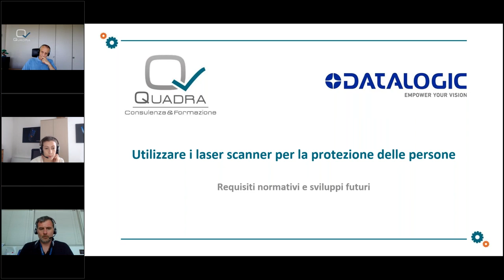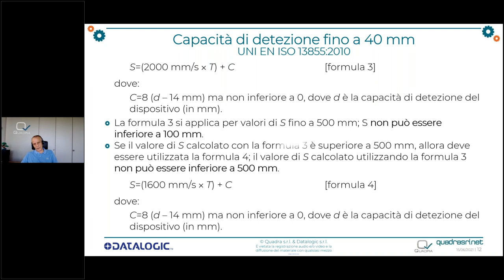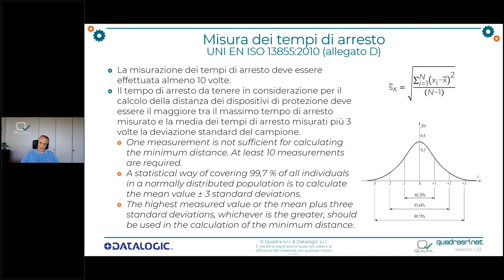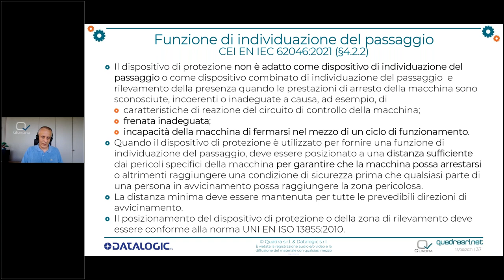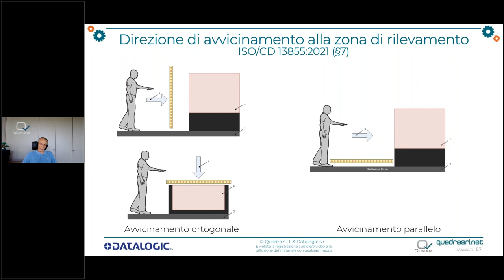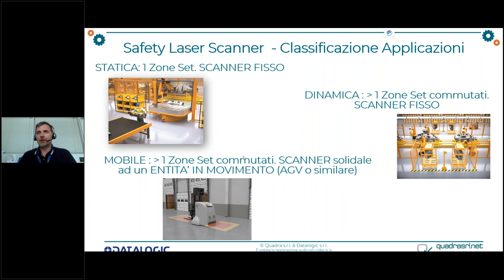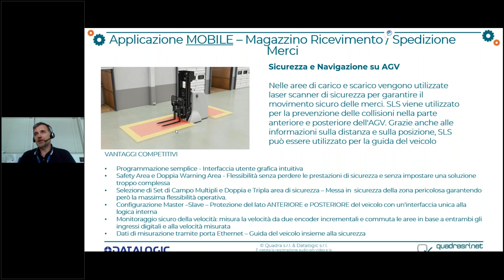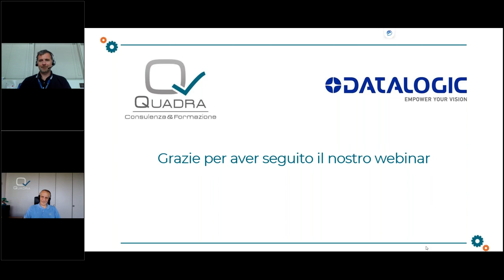Webinar "I laser scanner per la protezione delle persone"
Questo video è la registrazione del nuovo WEBINAR con Datalogic Srl “Utilizzare i laser scanner per la protezione delle persone” - 15 giugno 2021 ore 15-16,30.
Una tipologia di dispositivi di protezione immateriali che si sta sempre più diffondendo in ambito industriale è costituita dagli scanner laser.
I laser scanner, il cui scopo è impedire il raggiungimento da parte di persone delle zone pericolose, sono compresi nell’allegato IV della direttiva 2006/42/CE, in quanto classificabili a tutti gli effetti come “dispositivi di protezione progettati per il rilevamento delle persone”.

Gli scanner laser sono essenzialmente dispositivi che emettono un raggio laser rotante che copre una determinata porzione spaziale attorno al dispositivo ed è in grado di misurare in ogni punto la distanza del primo corpo incontrato (chiaramente, fino a una distanza massima caratteristica del dispositivo).

Per analizzare le modalità di utilizzo dei laser scanner e presentare le novità normative relative a questi prodotti, abbiamo organizzato un webinar con nuovo partner che è un produttore di dispositivi di questo tipo: DATALOGIC Srl.
Nel corso del webinar si parlerà di utilizzo di laser scanner, di posizionamento, misura dei tempi di arresto, ripristino, utilizzo dei laser scanner come bumper virtuali per i carrelli.

WEBINAR “Utilizzare i laser scanner per la protezione delle persone”
15 giugno 2021 – ore 15:00 tramite GoToWebinar

Ore 15:00
- Utilizzo di laser scanner per la protezione delle persone:
Posizionamento dei laser scanner e definizione della zona di detezione in accordo alla norma UNI EN ISO 13855:2010
Misurazione dei tempi di arresto degli elementi pericolosi delle macchine (allegato D della norma UNI EN ISO 13855:2010)
La funzione di ripristino manuale
I requisiti della norma CEI EN IEC 62046:2021 applicabili ai laser scanner
- L’utilizzo dei laser scanner come bumper virtuali sui carrelli industriali senza guidatore a bordo:
La norma UNI EN ISO 3691-4:2020
- L’evoluzione normativa: il progetto di norma ISO/CD 13855:2021
Ore 16:00 Spazio per domande e risposte